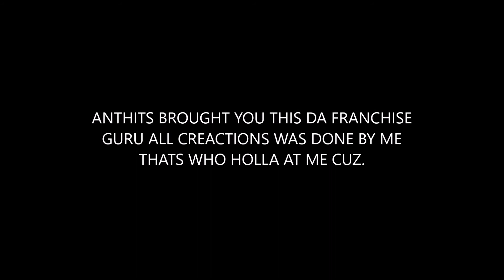COWBOYS COME BACK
MADDEN FRACHISE JUNKIES PRESENTS COWBOYS VS DOLPHINS BEST GAME THIS SEASON KING MADDEN CFM. COMBACK BOYS. MADDEN FRANCHISE JUNKIES BRINGING YOU EVERY ASPECT OF FRANCHISE MODE SUBSCRIBE TO BE APART OF THE FRANCHISE WORLD IF YOU WANT TO BE IN THE BEST LG IN MADDEN 18 COMMENT BELOW